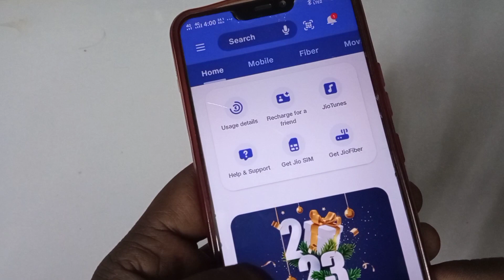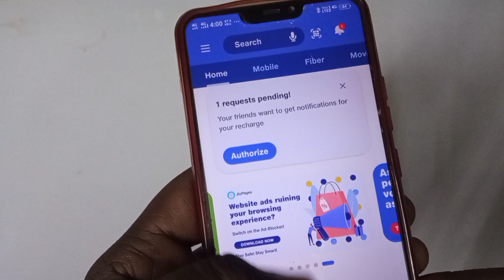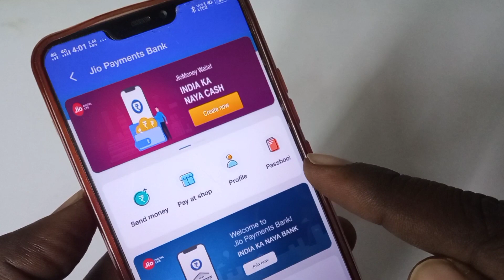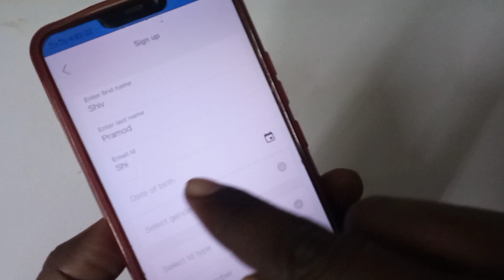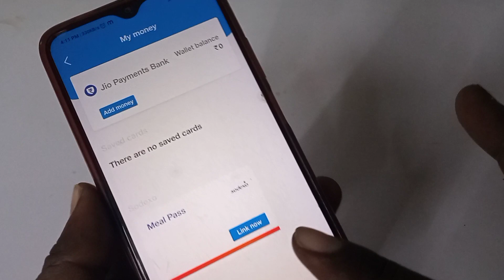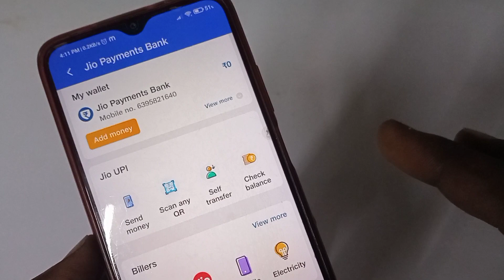Jio Payment Bank Account Kaise Open Kare | How To Open 0 Balance Jio Payment Bank Saving Account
Doston is video me maine bataya hai ki jio payment Bank Account kaise open karte hain